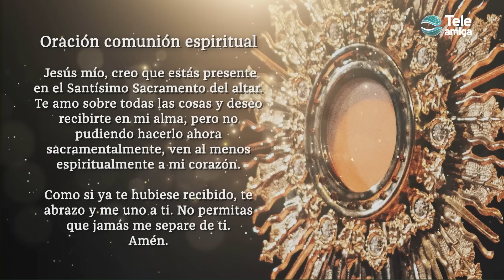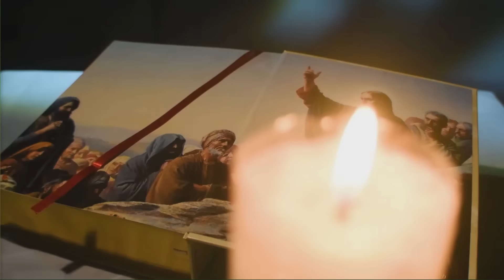MISA de Hoy ⛪ Jueves 8 de Agosto de 2024 en Teleamiga